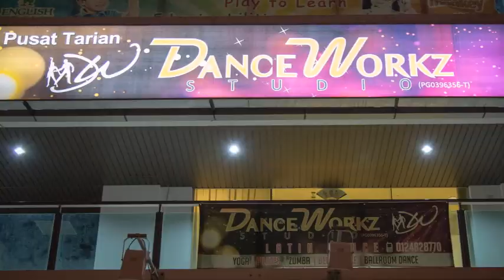Darwen & Vinsen - Let's Salsa